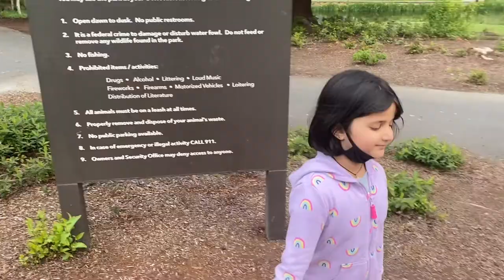Showing Dawson creek park,Hillsboro Oregon/ nature/How parks look in America / vlog by little kids